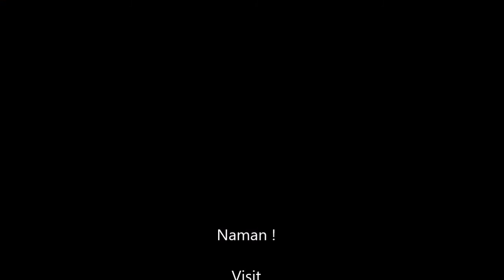प्रेम कि गलि नही सांकरी तामे सब समाए - स्वामी आनन्द विनोद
In Search of life - Sw. Anada Vinod (Guru Vinod)
 about Prem (Love- Deep analysis)
Language: Nepali